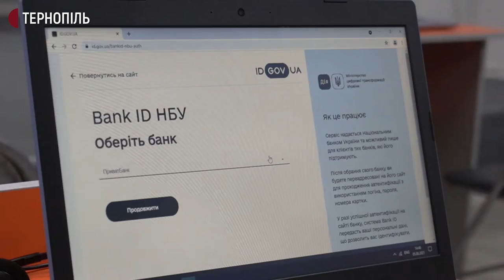У Тернополі складають іспит з володіння державною мовою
Десять осіб складали іспит на рівень володіння державною мовою в Тернополі. Це претенденти на посади в органи місцевого самоврядування, а також поліцейські. Про це Суспільному розповіла інструкторка іспиту Ольга Василюк